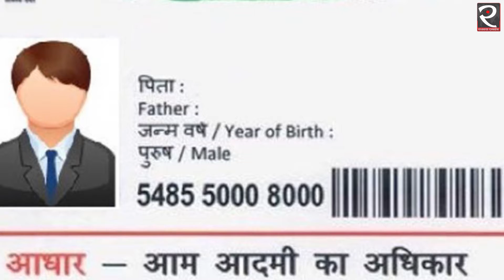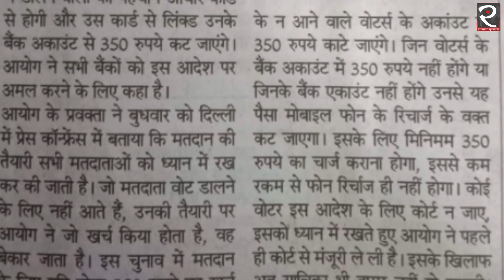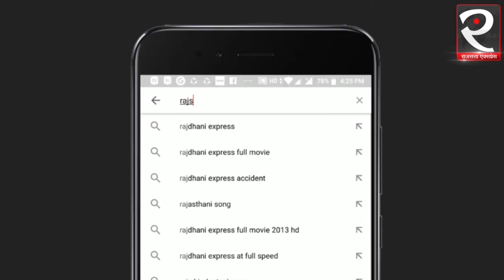लोकसभा चुनावों में वोट देने नहीं गए तो बैंक अकाउंट से कटेंगे 350 रुपये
Hindi daily Navbharat Times decision to dedicate an entire page to satire
on Thursday as part of its special edition for the festival of Holi, has had an unintended consequence as screenshots of satirical articles go viral minus the disclaimer.

Navbharat Times added a caveat to each fictitious article with text that said,
‘don’t mind, its Holi’ ( बुरा ना मानो होली है )

A satirical story published on page 5 claimed ‘If You Don’t Vote, Rs 350 Will Be Deducted From Your Bank Account’. (Hindi text: वोट देने नहीं गए तो बैंक अकाउंट से कटेंगे Rs 350).